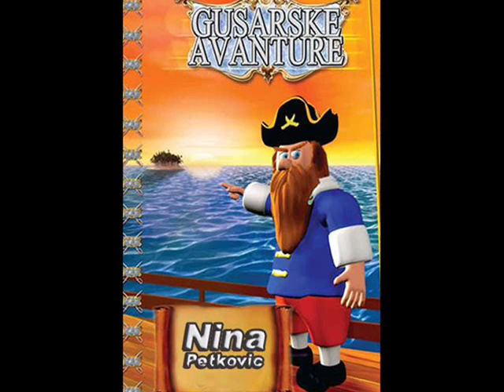Nina Petkovic-Gusarske avanture (decija pesmica)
Nina Petkoviç - Gusarske avanture
Album: Price sa tavana

Video by: Tijana